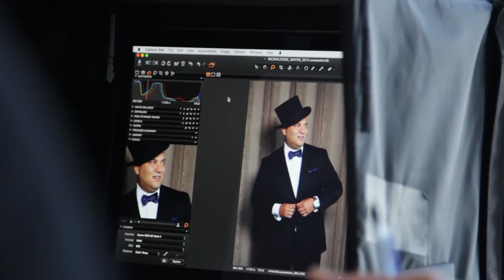Incisal Edge: 40 under 40 - Fall 2015 Teaser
WE HAVE A NEW CHANNEL FOR INCISAL EDGE MAGAZINE